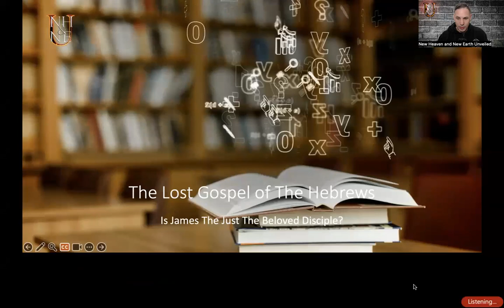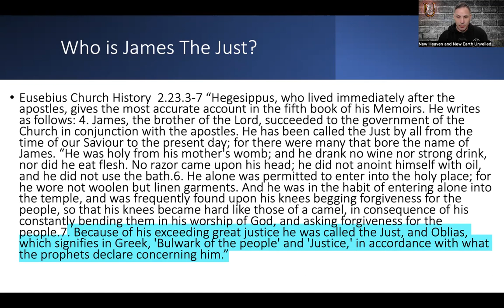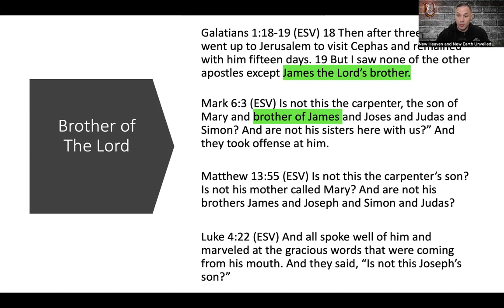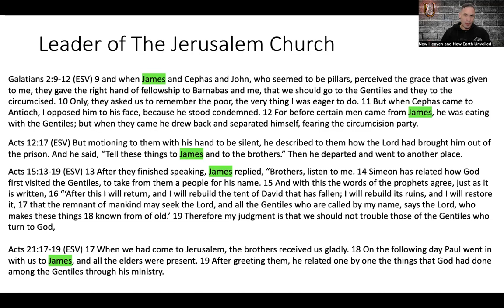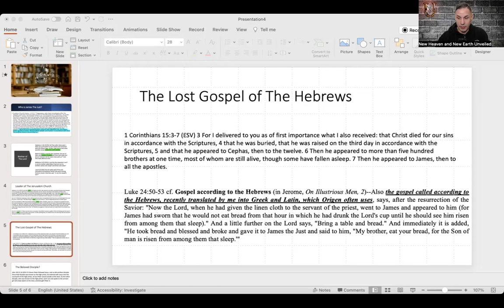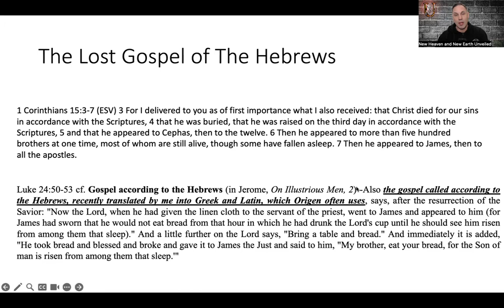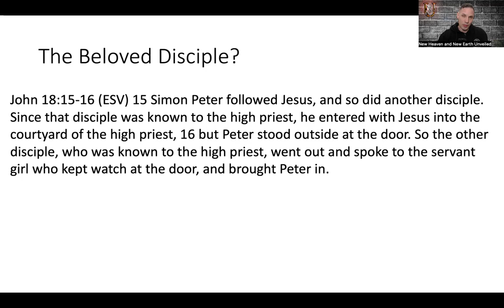The Lost Gospel of The Hebrews - Is James The Just The Beloved Disciple?